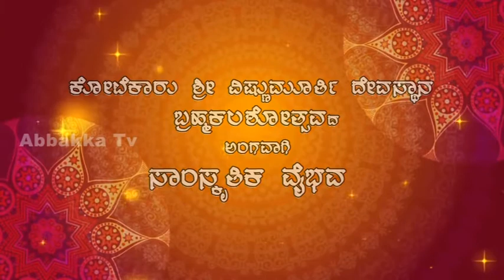ಕೋಟೆಕಾರು ಶ್ರೀ ವಿಷ್ಣುಮೂರ್ತಿ ದೇವಸ್ಥಾನ ಬ್ರಹ್ಮಕಲಶೋತ್ಸವದ ಅಂಗವಾಗಿ ಸಂಗೀತ ರಸಮಂಜರಿ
ಕೋಟೆಕಾರು ಶ್ರೀ ವಿಷ್ಣುಮೂರ್ತಿ ದೇವಸ್ಥಾನ ಬ್ರಹ್ಮಕಲಶೋತ್ಸವದ ಅಂಗವಾಗಿ
ಸಂಗೀತ ರಸಮಂಜರಿ